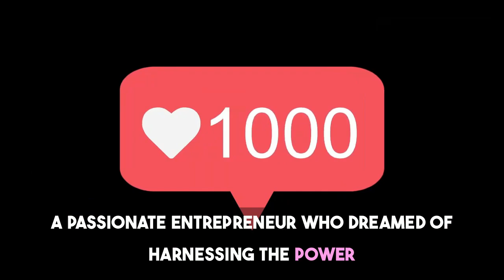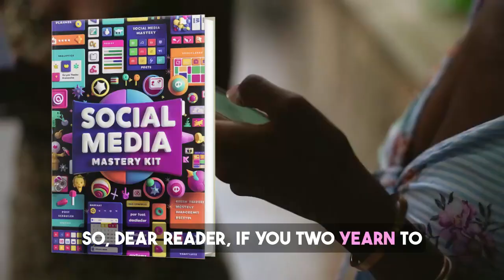Get new leads with Social Meida Mastery Kit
The Social Media Mastery Kit offers entrepreneurs essential tools and guidance to navigate social media marketing.
With four invaluable books and exclusive video training, it empowers users to effectively engage audiences on platforms like Facebook, TikTok, Instagram, and YouTube, transforming their digital presence and unlocking new business potential.

Highlights:
00:28 The Social Media Mastery Kit serves as a comprehensive guide for entrepreneurs aiming to succeed in digital marketing. It offers valuable insights into effectively utilizing platforms like Facebook, TikTok, Instagram, and YouTube.
          -The kit consists of four essential books and exclusive video trainings that simplify social media marketing concepts. It aims to help users navigate the complexities of the digital landscape.
          -Users learn to create engaging content and analyze performance metrics, crucial skills for maximizing social media impact. This knowledge empowers entrepreneurs to connect with their audience effectively.
          -The journey of an entrepreneur showcases the transformative power of social media, highlighting success stories across various platforms. It illustrates how anyone can achieve their business goals with the right tools.

► Looking for a side hustle? I have a better idea!

𝐖𝐇𝐘 𝐋𝐈𝐒𝐓𝐄𝐍 𝐓𝐎 𝐌𝐄?
My name is Gena Babak and I have been a full-time online marketer, business coach, and traffic vendor for 6+ years.
I'm just a pretty normal guy like you. I pursued the path of making money to provide stability for my family.
After years of blood, sweat, and tears and thousands spent learning and testing different affiliate marketing strategies, I FINALLY discovered a simple strategy I use now to make thousands per week with affiliate marketing. So, if you like the idea of being your own boss, this is for you.

😊 This video is intended for anyone looking to work online and must follow all legal requirements set out in their countries. This video is not intended or made for kids in any way. If you have any questions please ask in the comments!

This is in no way intended to be financial advice. Your level of success in attaining the results claimed in this video will require hard-work, experience, and knowledge. We have taken reasonable steps to ensure that the information on this video is accurate, but we cannot represent that the website(s) mentioned in this video are free from errors. You expressly agree not to rely upon any information contained in this video.